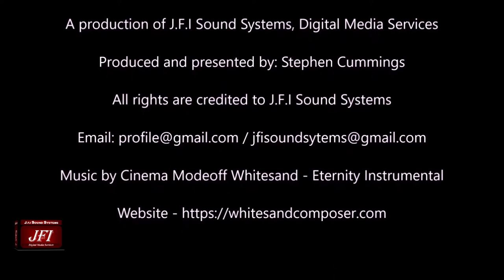STUCK ONBOARD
STUCK ONBOARD is a short human interest feature by J.F.I Sound Systems, produced and presented by Stephen Cummings.

It's a short documentary that tells the story and experiences of two persons who were stuck onboard a cruise ship during the height of a global pandemic.

Profile is about the life of People, Communities and Institutions, mapping their triumphs, successes, challenges and victories.

About the music. "Eternity". We credit music to: Modeoff Whitesand A self-taught musician from Vilnius, Lithuania. In 2016 he started a project 'Whitesand'.

About J.F.I Sound Systems. A digital media service and production company.